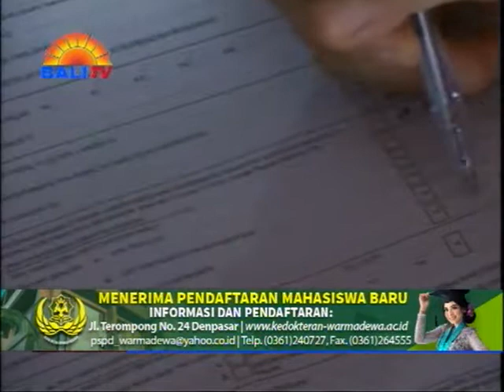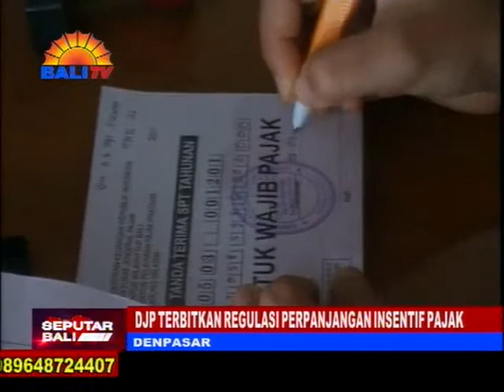DJP TERBITKAN REGULASI PERPANJANGAN INSENTIF PAJAK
WAJIB PAJAK YANG MENGHADAPI DAMPAK PANDEMI COVID-19, DIBERIKAN MASA PERPANJANGAN INSENTIF HINGGA 30 JUNI 2021. INSENTIF DIBERIKAN APABILA KODE KLASIFIKASI LAPANGAN USAHA (K-L-U) WAJIB PAJAK PADA SPT TAHUNAN PPH TAHUN PAJAK 2019, ATAU PEMBETULAN SPT TAHUNAN PPH TAHUN PAJAK 2019, TELAH SESUAI DENGAN K-L-U.